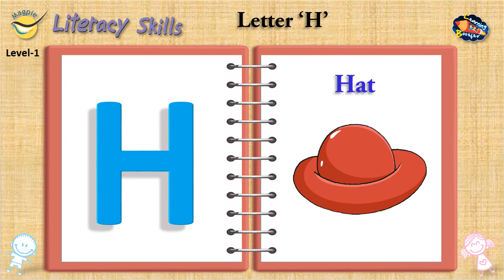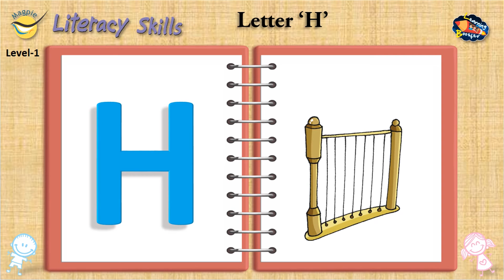Letter-H | Literacy Skills Level-1 | Page-16 | Learning Booster | Magpie Books | Learning Video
e-learning video for Magpie Books
Literacy Skills Level-1
Page No-16
Letter H
Free worksheets to download